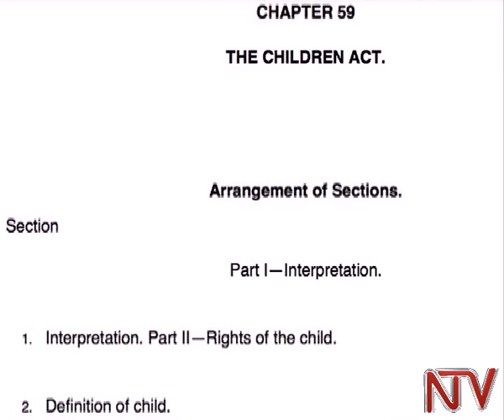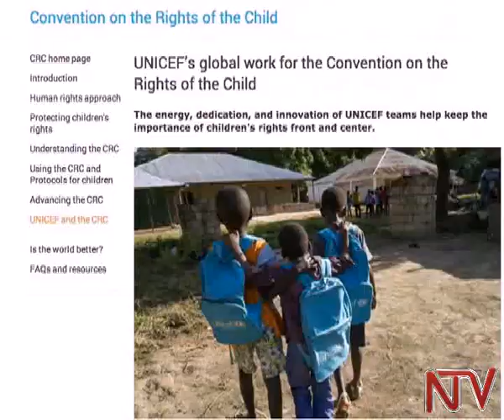Uganda's Children's Rights Advocates: Margaret Mungherera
Dr Margaret Mungherera, who is the outgoing president of the World Medical Association, says a new law and methods of teaching sex education should be applied.

In the 7th part of our series on the commemoration of the 25th anniversary of the UN Convention on the Rights of the Child, Moses Akena interviews Dr Mungherera on the issue of teenage pregnancy.